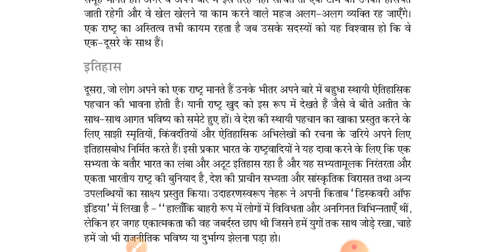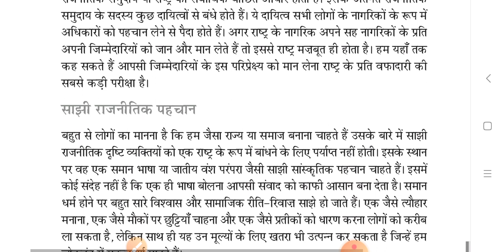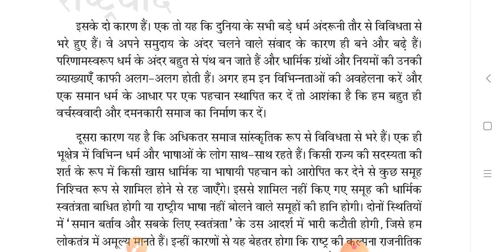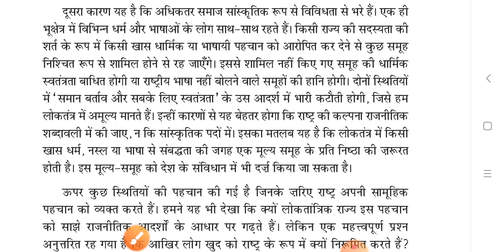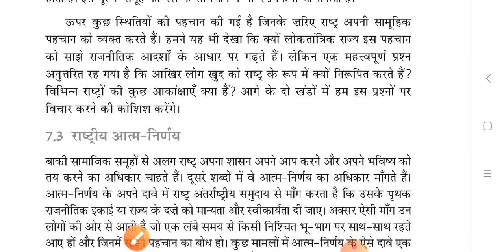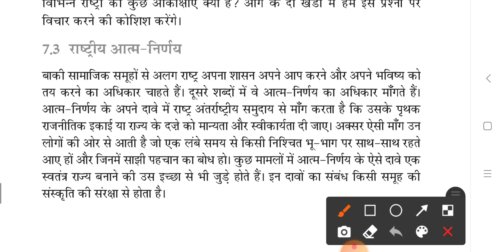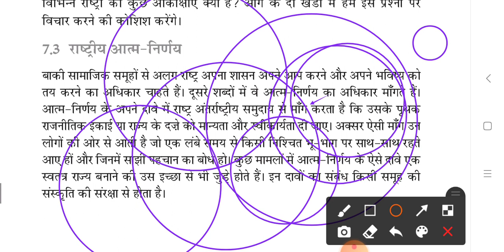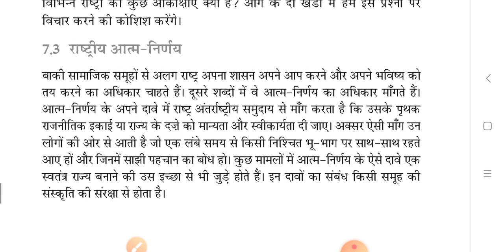NCERT Polity Class 11 chapter- 7 राष्ट्रवाद Part 3 || by jyoti ma'am - ias point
Hello Friends,

मैं ज्योति, आज मैं आपको पढ़ाने वाली हूँ   NCERT  Polity Class 11 chapter - 07 Part -  3 जिस अध्याय का नाम है "राष्ट्रवाद  "

धन्यवाद 🙏

साभार 😍